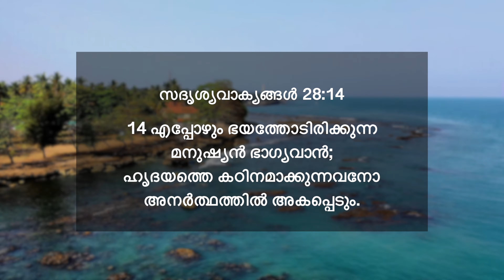സദൃശ്യവാക്യങ്ങൾ 28:14 | എപ്പോഴും ഭയത്തോടിരിക്കുന്ന മനുഷ്യൻ ഭാഗ്യവാൻ | ദൈനിക് മന്ന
14 എപ്പോഴും ഭയത്തോടിരിക്കുന്ന മനുഷ്യൻ ഭാഗ്യവാൻ; ഹൃദയത്തെ കഠിനമാക്കുന്നവനോ അനർത്ഥത്തിൽ അകപ്പെടും.